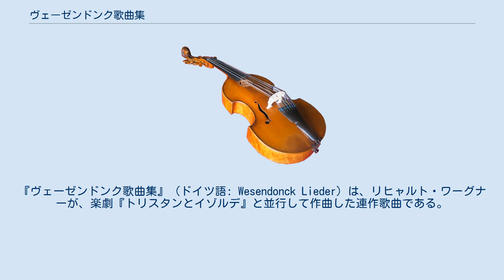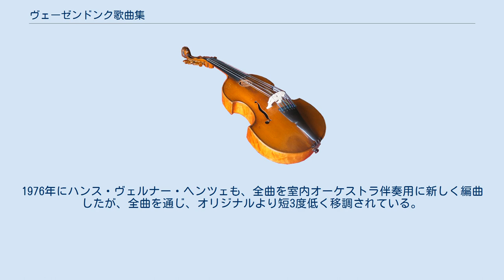ヴェーゼンドンク歌曲集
『ヴェーゼンドンク歌曲集』（ドイツ語: Wesendonck Lieder）は、リヒャルト・ワーグナーが、楽劇『トリスタンとイゾルデ』と並行して作曲した連作歌曲である。
 当時のパトロンの夫人、マティルデ・ヴェーゼンドンクの詩に曲付けされている。
ワーグナーとマティルデは情事を重ねており、それが結果的に『トリスタン』の濃密なロマンティシズムに寄与した、と伝えられている。
マティルデの詩は、ヴィルヘルム・ミュラー（シューベルトのお気に入りの詩人）に影響された、思い焦がれたような受苦的な文体にのっとっている。
 次の5曲から構成されている。
 天使 Der Engel とまれ Stehe still! 温室にて Im Treibhaus 悩み（心痛） Schmerzen 夢 Träume 最後に完成された2曲は、後に『トリスタン』に使われることになった楽想がいくつか登場する。
「夢」は『トリスタン』第2幕の二重唱に、「温室にて」は『トリスタン』第3幕の前奏曲に含まれている。
この2曲には、「トリスタンとイゾルデのための習作（Studie zu Tristan und Isolde）」という副題が付いている。
 ワーグナーは当初は、女声とピアノのために本作品を作曲したが、『夢』の管弦楽伴奏版を作成し、マティルデの誕生日である1857年12月23日に、室内オーケストラによって、窓越しに聞こえるように演奏された。
 曲集全体の公開初演は、1862年7月30日にマインツ近郊にて、「女声のための5つの歌曲」と題されて行われた。
 『夢』を除く4曲は、後に指揮者フェリックス・モットルにより管弦楽化された。
1976年にハンス・ヴェルナー・ヘンツェも、全曲を室内オーケストラ伴奏用に新しく編曲したが、全曲を通じ、オリジナルより短3度低く移調されている。